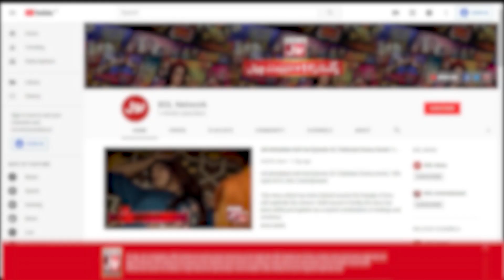Nisa Ne Kia Kis Par Case | Rishta-e-Dil | Drama | Noman Aijaz | BOL Entertainment